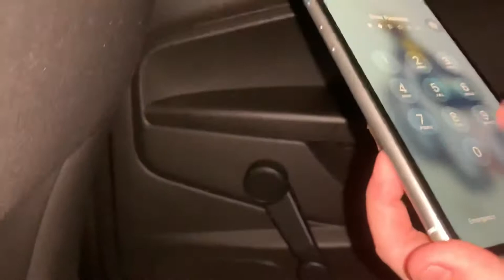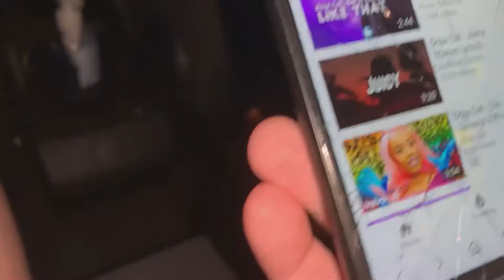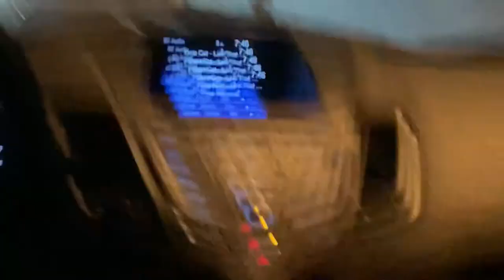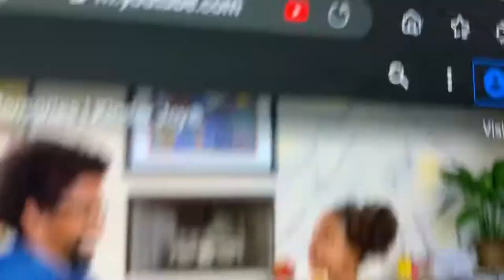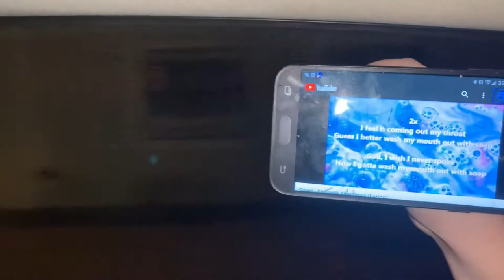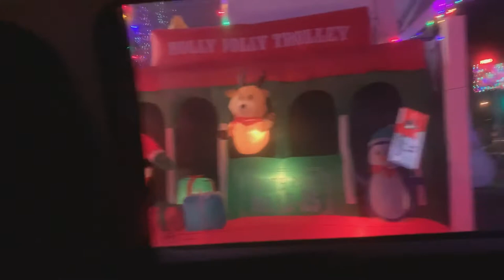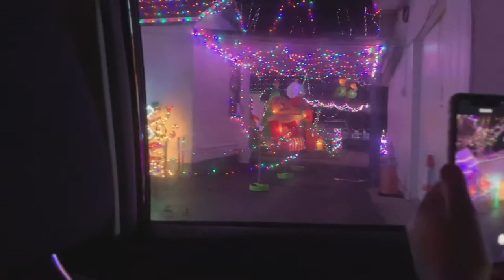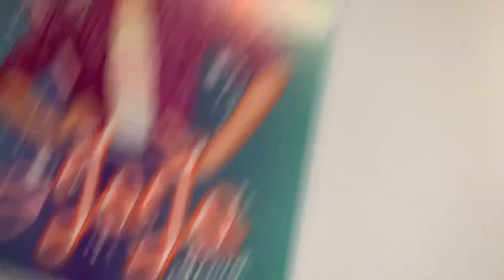Woody Vlogs: Taxi Sneak Out (Christmas Lights Show)